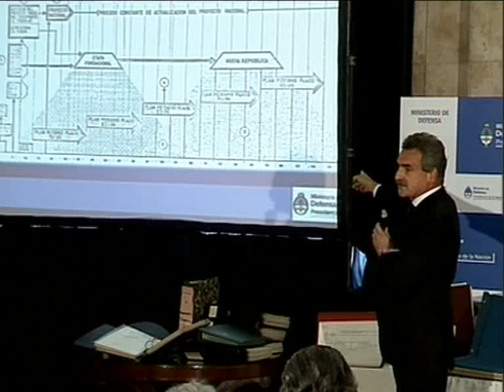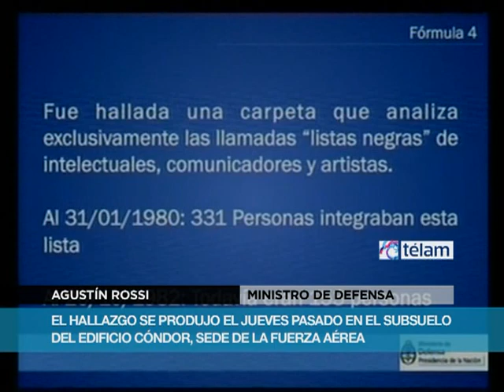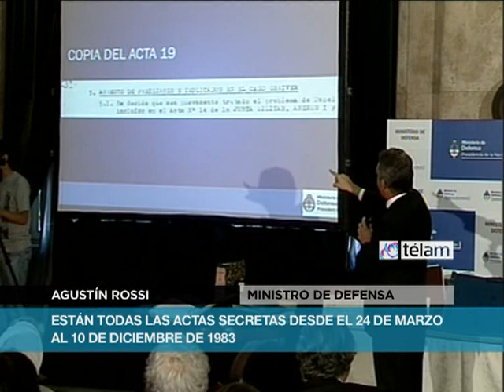Encontraron actas secretas de la Junta Militar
y la justicia deberá determinar su inclusión en las causas abiertas

El ministro de Defensa, Agustín Rossi, informó hoy el hallazgo de 1.500 biblioratos con "todas las actas secretas de la Junta Militar" y "trece actas originales donde se realiza un seguimiento exhaustivo de Papel Prensa", en un acto en el que dijo que "la justicia decidirá si tienen además de valor histórico, valor jurídico para las causas".

En un acto en el Ministerio de Defensa, el funcionario nacional detalló que el hallazgo se produjo el jueves pasado en el subsuelo del Edificio Cóndor, sede de la Fuerza Aérea, dentro de dos cajas fuertes, dos armarios y una estantería, a partir de información suministrada por Mario Miguel Callejo, jefe del Estado Mayor General de la Fuerza Aérea.

Dentro del material encontrado, según informó Rossi, se encuentran "seis carpetas con los originales de las actas de la Junta Militar. Están todas las actas secretas desde el 24 de marzo (de 1976) al 10 de diciembre de 1983", remarcó, respecto de las 280 actas originales que estaban dentro de los 1500 biblioratos que están siendo analizados por la Dirección de Derechos Humanos de Defensa.

Dentro de ese material, hay "13 actas originales de la Junta Militar donde se realiza un seguimiento exhaustivo de Papel Prensa", que están fechadas entre el 15 de septiembre de 1976 y el 1 de diciembre de 1977 y que, según la consideración del ministro, "para la Junta la detención de la familia Graiver estaba directamente relacionada a la venta de Papel Prensa".

"La justicia decidirá si esta documentación que hemos encontrado tiene además de valor histórico, valor jurídico para las distintas causas que se están llevando en los distintos estrados judiciales de la Argentina", expresó Rossi.

Y remarcó: "La causa de Papel Prensa es una causa que está abierta, que tiene la documentación del informe que presentó el fiscal Ricardo Molina en su momento, que tiene toda la documentación del trabajo que realizó el Estado nacional en el informe `Papel Prensa, la Verdad`".

"Nosotros creemos claramente que los elementos encontrados aquí ayudan a consolidar esta idea, que nosotros presumimos pero que será la Justicia la que determine, que las dos cosas estuvieron relacionadas, la venta de Papel Prensa con la detención de la familia Graiver y allegados", insistió el ministro de Defensa.

Por otra parte, el funcionario nacional resaltó que "en los documentos se ve el Plan de Acción del jefe de Planificación, general Díaz Bessone, donde da cuenta de los planes de Gobierno de la Junta que constaban de dos partes: la fundacional, que llegaba hasta los `90, y la segunda, o nueva república, en la que pensaban llegar hasta el 2000".

Entre esa documentación, había una carta de la Asociación de Bancos con "un aporte al plan de gobierno", fechada "durante la dictadura militar", en tanto que se ve que en la mayoría de las discusiones de la Junta Militar el "problema" de los desaparecidos es abordado en "torno a qué decir a la opinión pública".

Asimismo, Rossi detalló hoy que las "listas negras" elaboradas por la última dictadura señalaban como "peligrosos" a 331 artistas, intelectuales y periodistas, mediante una calificación de "fórmula 1 a fórmula 4, según la complejidad" o grado de "peligrosidad", según la Junta Militar.